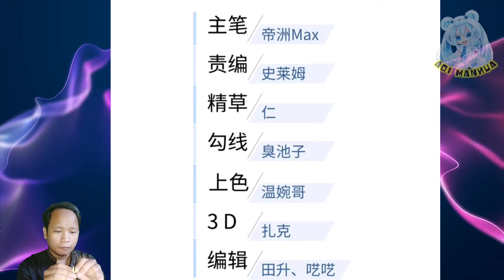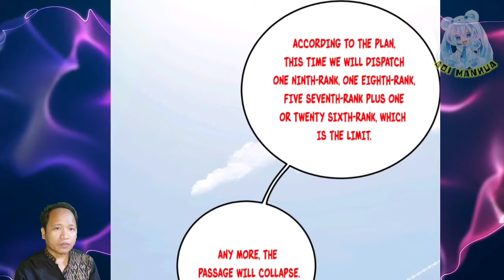Nanjiang Catacomb Opened ™ Global Martial Arts Chapter 231.5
COPYRIGHT / LICENSING